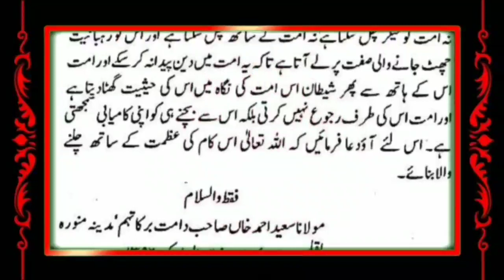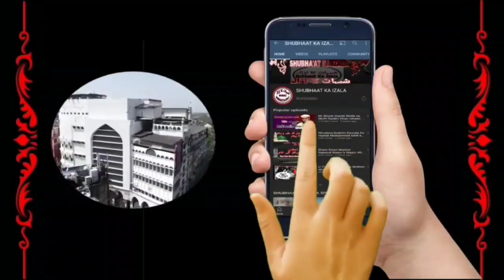1976 Main Molana SaeedAhamd khan RA Ne ki thi Peshangoi Molvi Ahmad laad M Ibrahim Dewla ko Nasihat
1976 Main Molana SaeedAhamd khan RA Ne ki thi Peshangoi Molvi Ahmad laad M Ibrahim Dewla ko Nasihat

Historical Letter to Master mind of Aalami Shura Elders by Maulana Saeed Ahmad Khan Khat no 14 in English